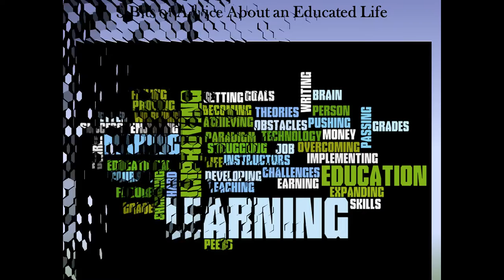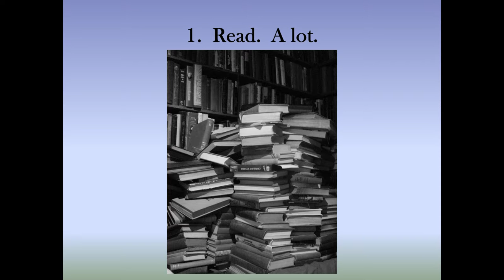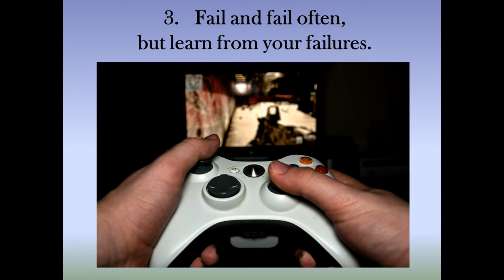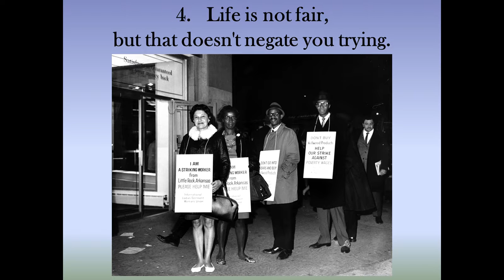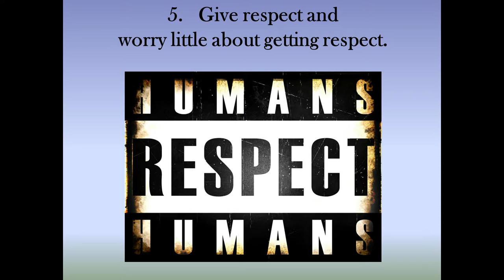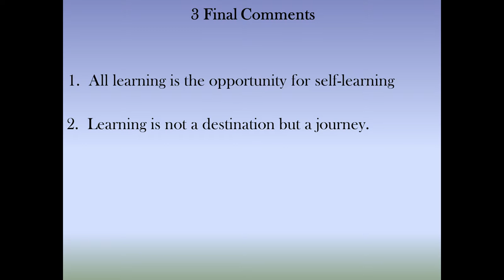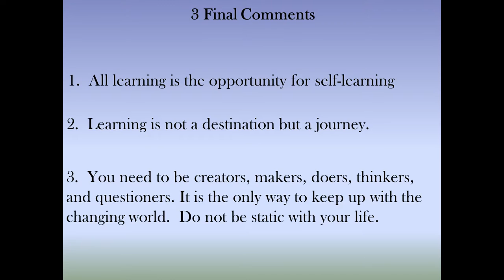5 Bits of Advice About An Educated Life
Some advice from an instructor to his students past, present and future about improving one's live through education.